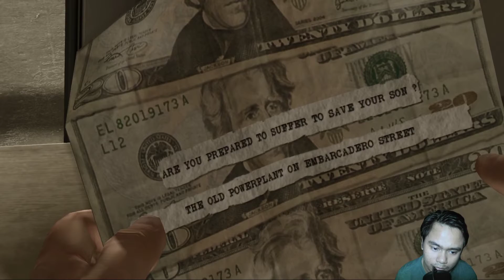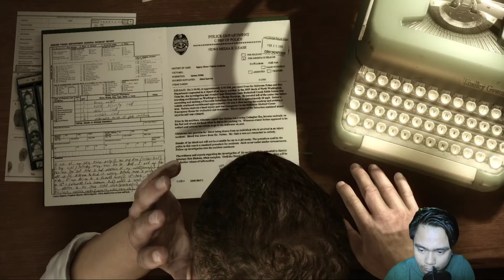Aksi kemalangan dan rumah suspek The Origami Killer (Heavy Rain Episod 5)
Assalamualaikum guys. Ini dia content terbaru kami di Api TV.

Heavy Rain. Menagku menjadi Origami Killer?
Platform : PC

PC:
6 Core 12 Threads (I5-10400F),
MSI H410M-A Pro (2 Ram slot),
MSI 1660 SUPER VENTUS XC OC,
PNY DDR4-2666 CL16 (8GB),
APACER AS340 2.5 III SSD 240GB,
Kingston SSD 1.92TB,
AIGO GP550 550W 80+ BRONZE PSU w/ Flat Copper Cable,
AIGO DARKFLASH DLM21 (WHITE),
Monitor - Philips 24",
Keyboard - Imperium Trooper 10,
Headset Onikuma K19,
Mouse- Imperium M310,
TOTOLINK N150USM,
Mic - MIC03 (Marvo)